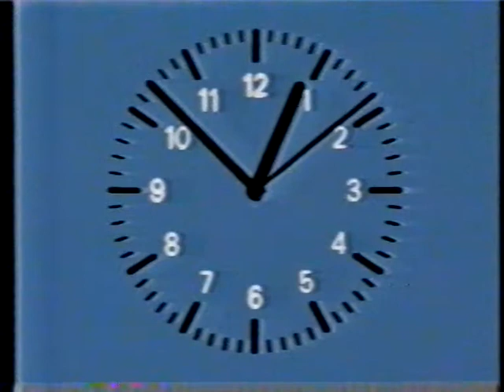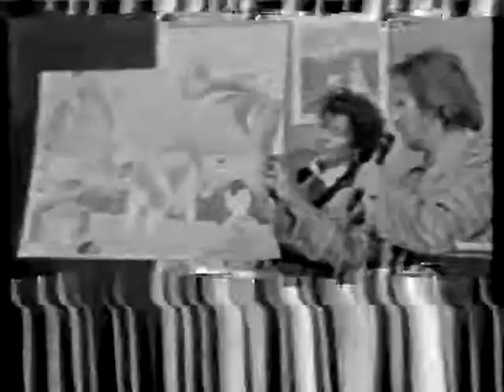ZDF Heinz Wrobel Heute zum Sendeschluß Januar 1989